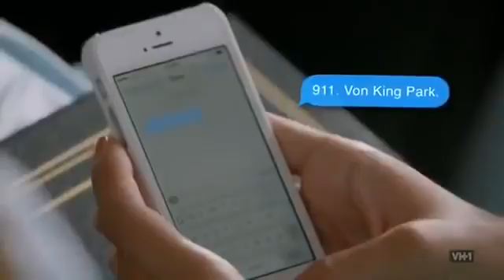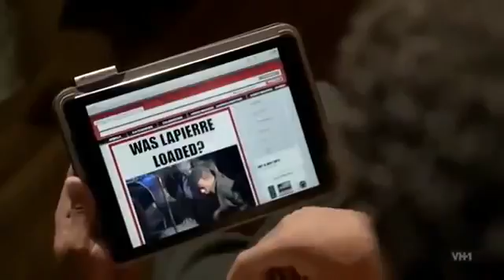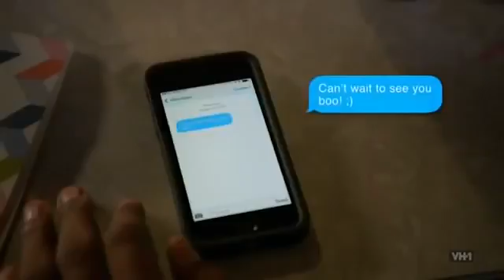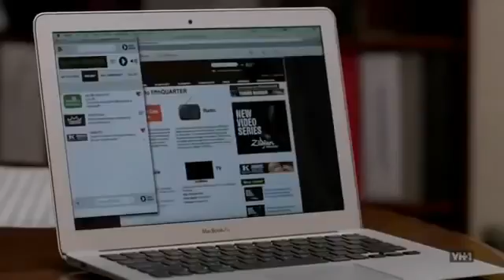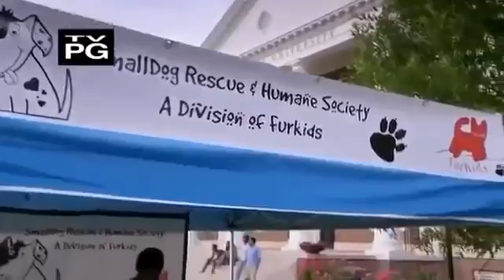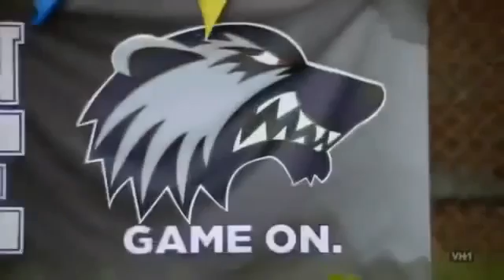Hallmark Christmas - Valentine Ever After ( 2016 ) -Hallmark Christmas Movie 2016 ☆